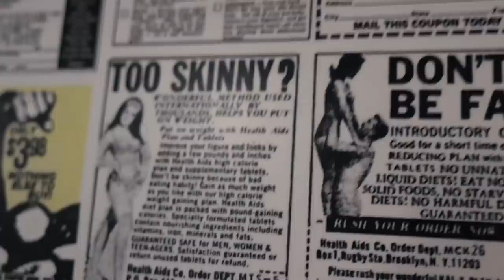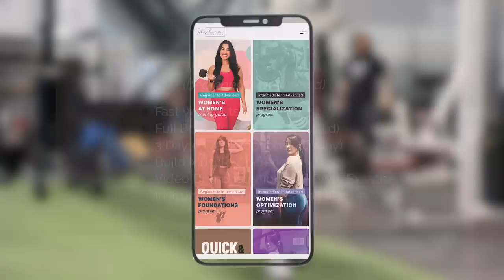My New Life (Updates, Food & Training)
🔹12-weeks (can be run by beginners, intermediate or advanced level lifters
🔹 3 days/week full body workouts (lower body focused)
🔹 Optional 4th Day that can be done at home or the gym
🔹 Video Demonstrations for every exercise
🔹 Instructional cues for each exercise

📲 MY APP
FREE with a purchase of any of my programs. You can also get free access if you've purchased a program in the past.

🏋🏻‍♀️🏡 AT HOME PROGRAM
Beginner to Advanced (All Levels)

🔥WORKOUT IN THIS VIDEO🔥

1️⃣ Sumo Goblet Squat: 2x10 | RPE 8
2️⃣ Eccentric Accentuated Lat Pulldown: 3x8 | RPE 8
3️⃣Leg Curl 2x15 | RPE 9
Superset with:
Rope Face Pull: 2x15 | RPE 9
4️⃣Leg Extension: 2x20 | RPE 9
Superset with:
Machine Ab Crunch: 2x12 | RPE 9
5️⃣ 15 min of Medium Intensity Cardio

⬜️ MUSIC ▹
Music from Uppbeat (free for Creators!):
Music by vv e r e vv o l f - Sugar & Spice
Music by vv e r e vv o l f - Nope
⬜️ FAQs ▹
1.What is your ethnicity?
    ‣ Mom is Thai and Dad is Canadian..Eh?
2. How tall are you?
    ‣ 5'4"(and a half 🙃)
3. How old are you?
    ‣ 32
3. What did you research?
4. Is Jeff your boyfriend?
    ‣ Duh
5. Is that your real hair?
    ‣ Yes
AYOOO!! My name is Stephanie Buttermore and in a few words I am a fitness enthusiast but a scientist at heart! My Ph.D. is in Pathology & Cell Biology and my research focused on the molecular mechanisms that drive ovarian cancer progression. You can read more about me and my dissertation on my